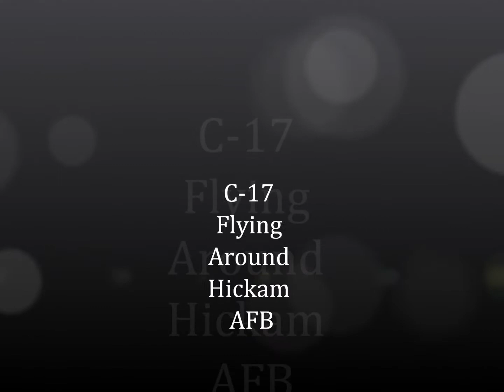C-17 Flying Around Hickham AFB [HD]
Requested by MrFSX97

A Boeing C-17 Globemaster III flying around Honolulu after departed Hickham AFB